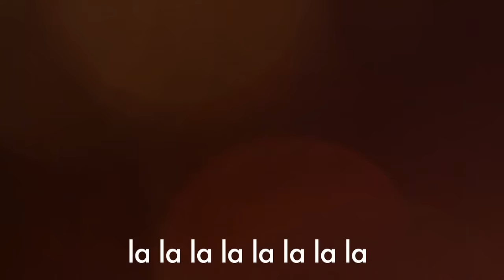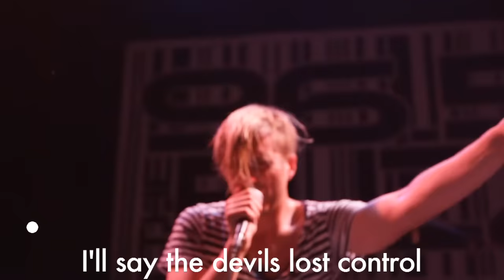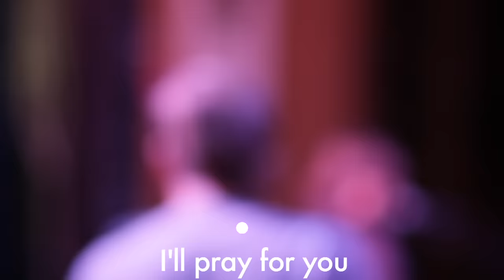AWOLNATION - Jump On My Shoulders (Lyric Video)